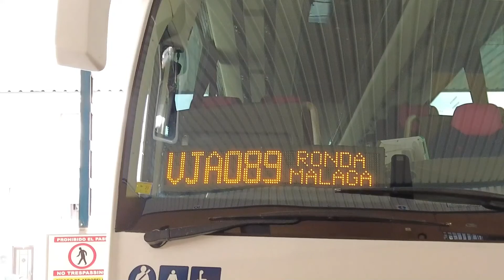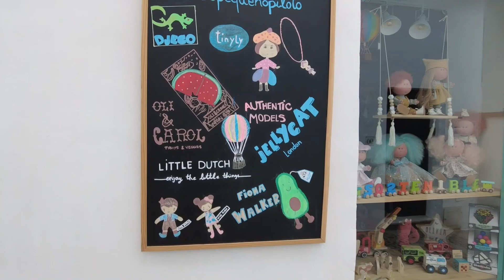🇪🇸 나만 알고 싶은 스페인 남부 소도시 네르하, 프리힐리아나 여행기 | 스페인 (17)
본격적으로 시작되는 스페인 남부 여행기!
촬영 : DJI 오즈모 포켓2
편집 : Premiere pro 2022